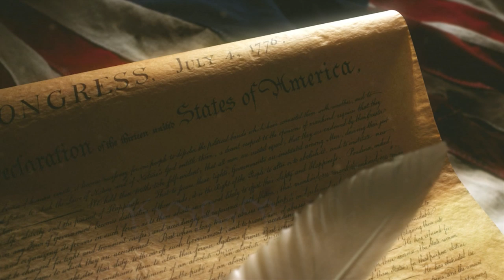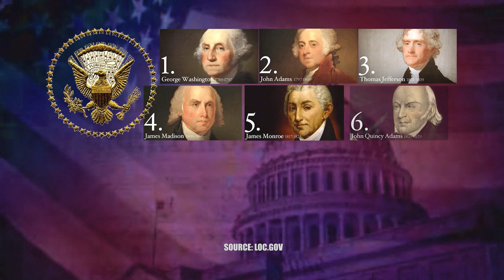The Good Life - Kay Arthur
Guests: Kay Arthur
This program is produced by Darlene Greenlee for CTN. Contact CTN for DVD version of program. Ask for show number GL05308HD CC